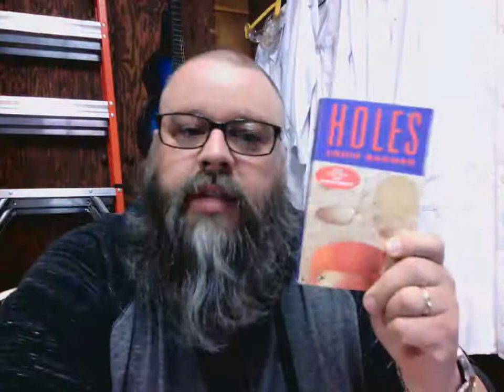Maniac Magee Chapters 44 46